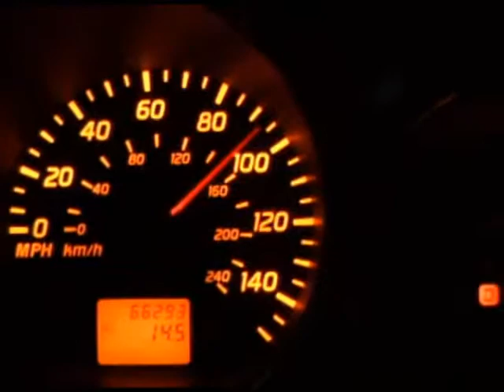SMHooligans Video 1